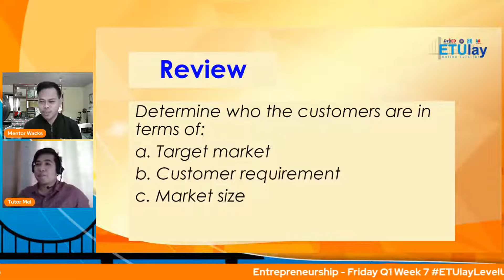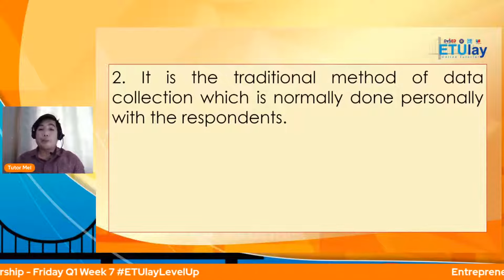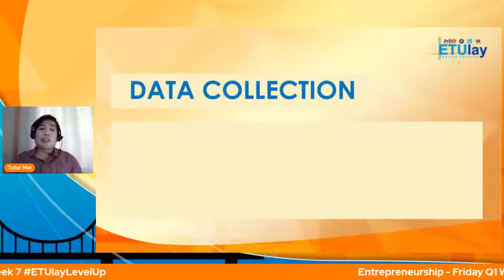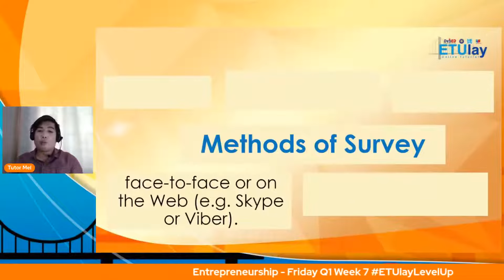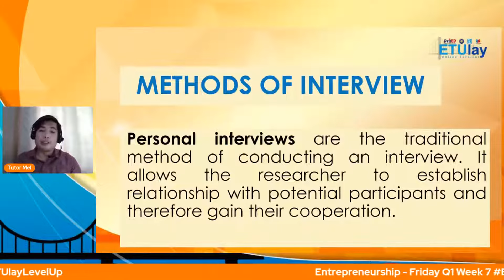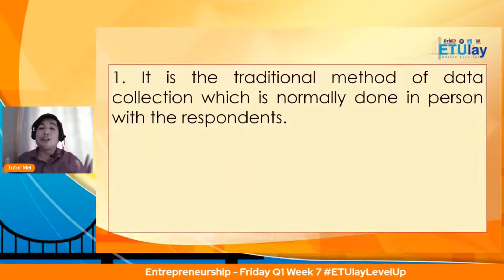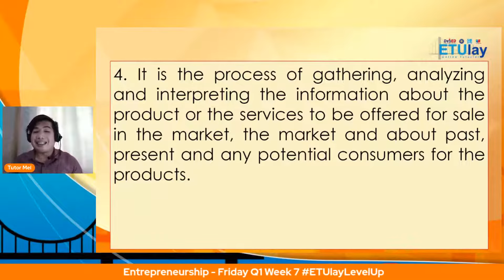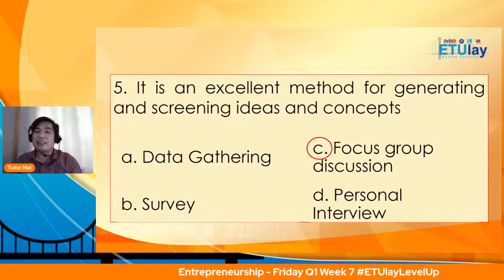Market Research || Entrepreneurship || Quarter 1 Week 7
Entrepreneurship
Senior High School
Quarter 1
Week 7
Market Research